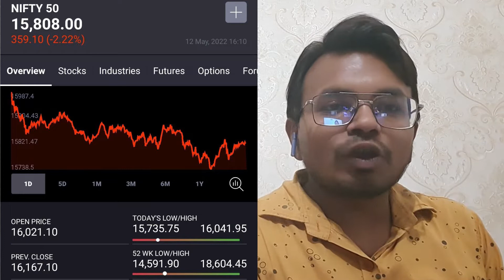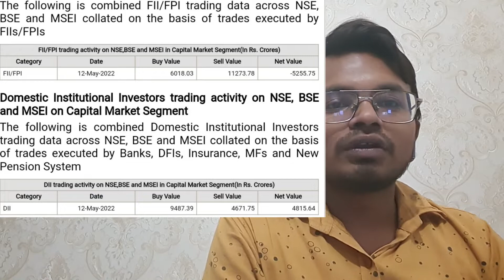Market m taandav ka Nach , Venus Pipes and Tubes Ipo Final Decision